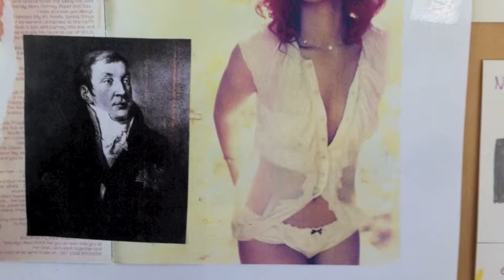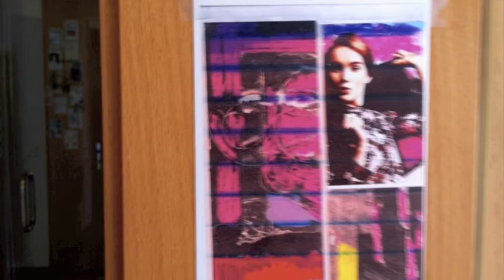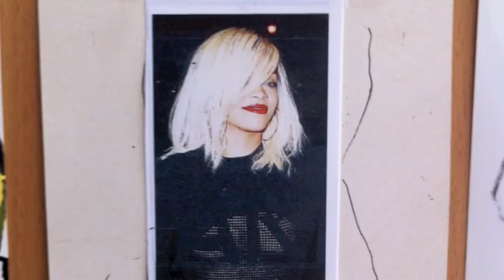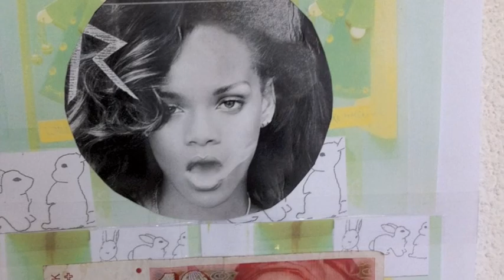walter buri bartok study for the left hand.m4v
musik und bild gehören irgendwie zusammen ...